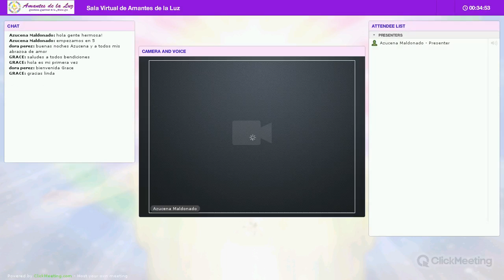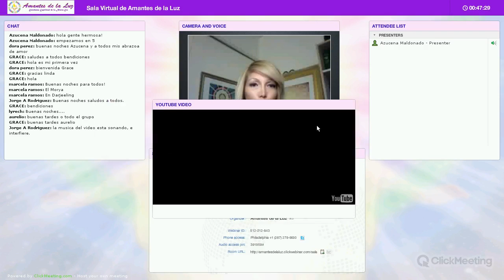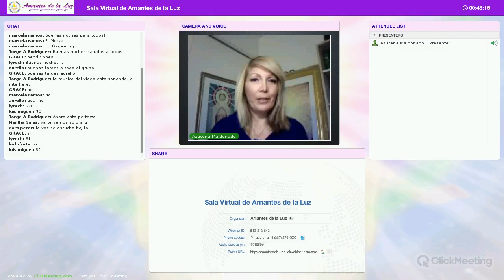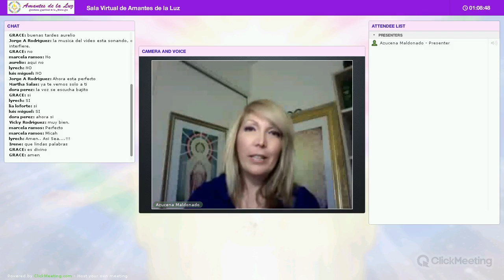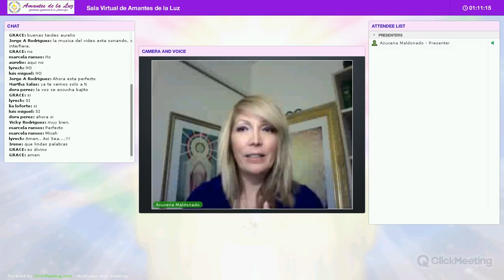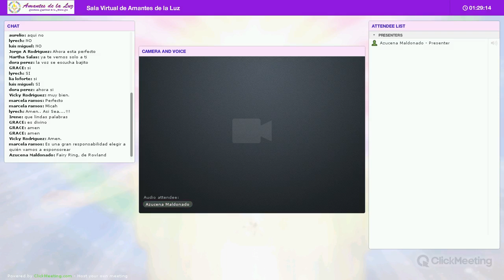Voluntad de Dios y Unidad Internacional con Azucena Maldonado